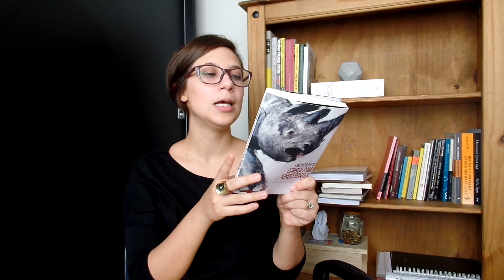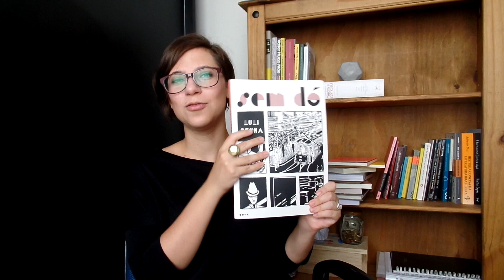Leituras de Dezembro de 2017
Vídeo com minhas leituras do mês de dezembro de 2017 ;)

Links